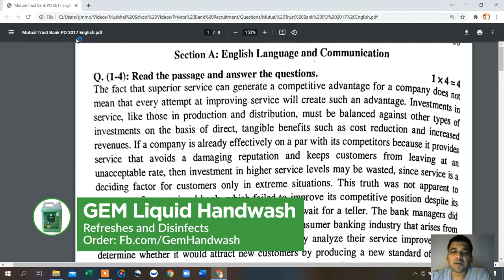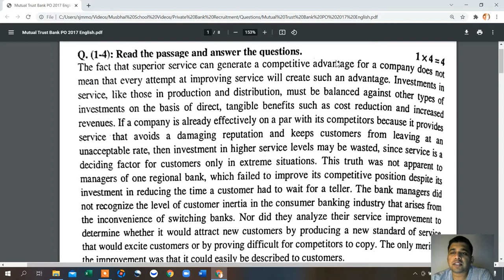Mutual Trust Bank PO 2017 English Preview | Recruitment Test Solutions | Mushbhai School